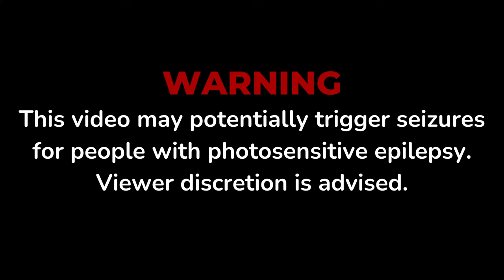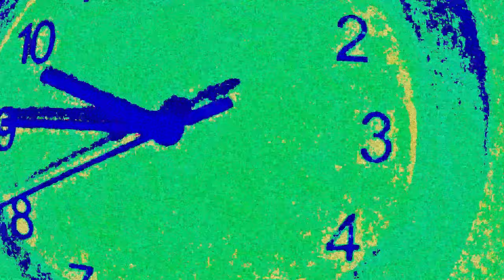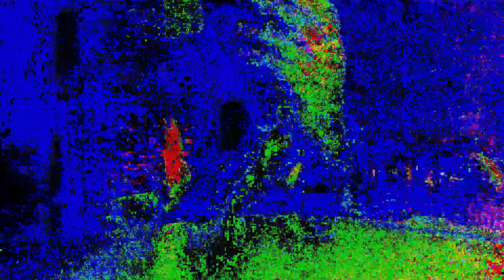MODERATIONS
The sonic film for the album MODERATIONS.